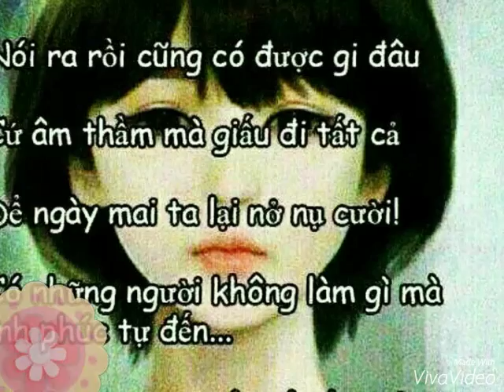Julio Minh Nguyễn - Một Nhà 🚹♥🚺♋🚼